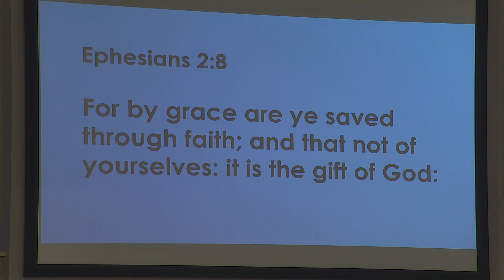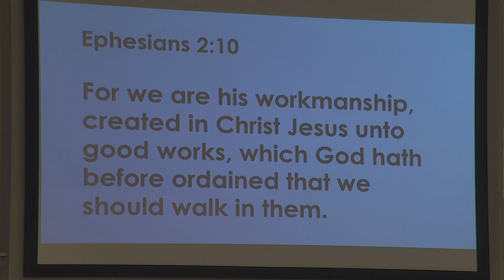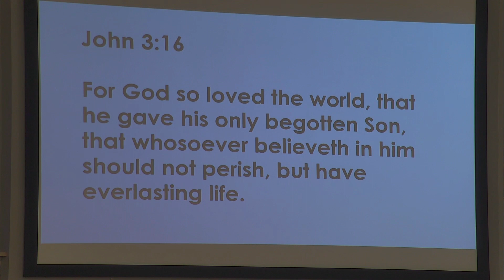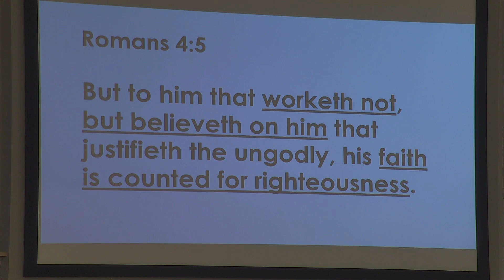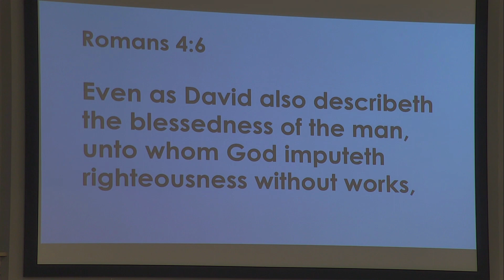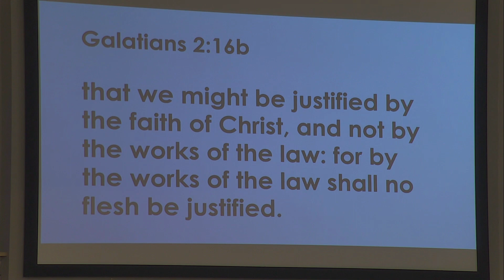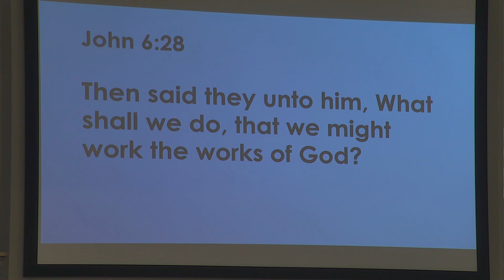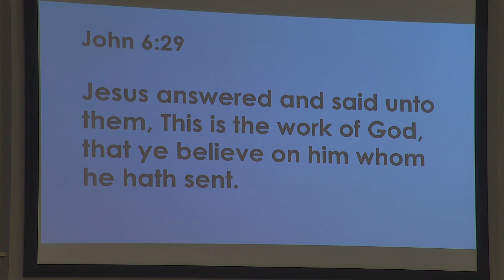Foundational - Salvation by Faith Alone!